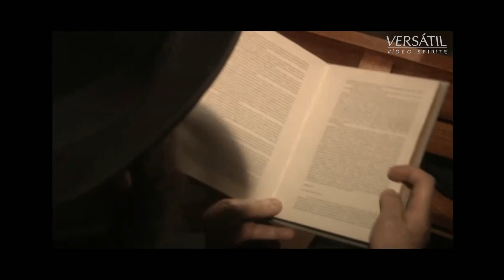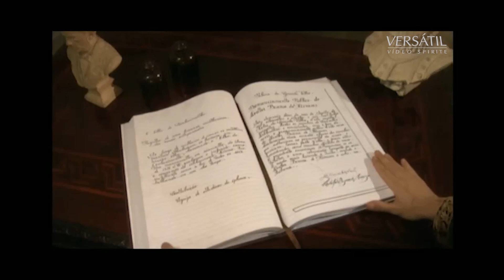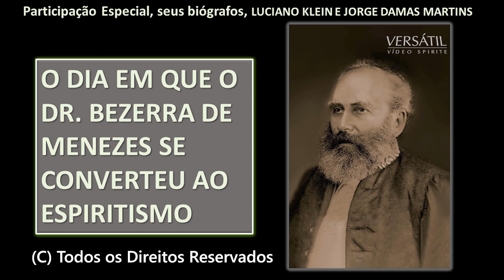CINE CLUBE SPIRITE - O dia em que o Dr. Bezerra de Menezes se converteu ao Espiritismo.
A CONVERSÃO AO ESPIRITISMO DO DR. BEZERRA DE MENEZES.
Cenas históricas onde à Sétima Arte, sob direção de Glauber Filho, mostram  momentos marcantes, da conversão ao Espiritismo do médico cearense, Dr. Adolpho Bezerra de Menezes lendo pela primeira vez o Livro dos Espíritos, de Allan Kardec e na sede da Guarda Velha no Rio de Janeiro, onde ele fez seu juramento Espírita, prática comum na época. Seus biógrafos, Luciano Klein e Jorge Damas Martins falam sobre o famoso "médico dos pobres" e sua missão no Brasil.